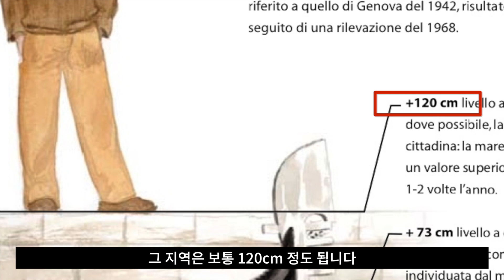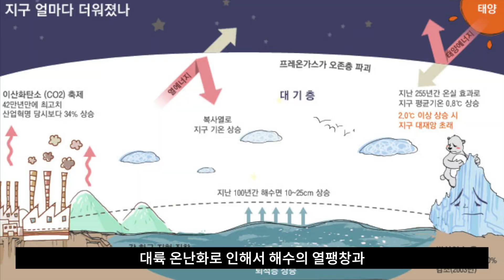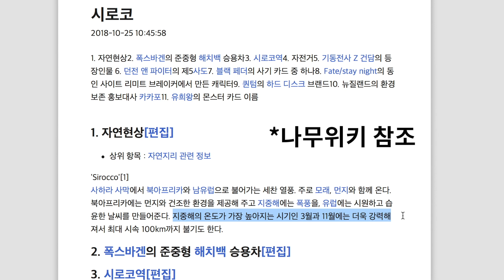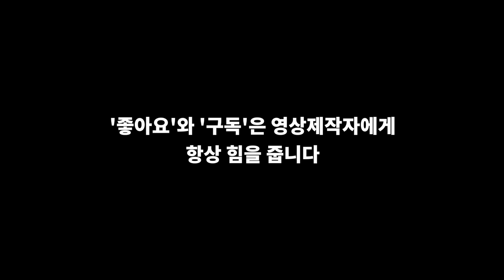베네치아의 홍수, 그 원인을 밝힌다! (from 7년차 공식 베니스가이드 세바) 2018년 10월 29일 도시의 75% 침수, 산마르코 폐쇠 그때의 실황과 대처법 꿀팁도 함께!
안녕하세요 저는 이탈리아 베네치아 공식 투어가이드 세바입니다.

얼마전 2018년 10월 29일 도시의 75%가 침수가 되고,
2018년 10월 29일 최고높이가 160cm가 될 당시의 상황과  도시의 75% 침수, 산마르코 폐쇠 그때의 실황과 대처법 꿀팁도 함께 함께 들어가 있습니다.

이탈리아 베네치아 여행을 준비하시는 분들을 위해 좋은 정보와 꿀팁을 알려드리고자 노력하겠습니다.
항상 궁금한게 있으시면 댓글 남겨주세요.
성실히 답변드리겠습니다~

사랑합니다 ^^